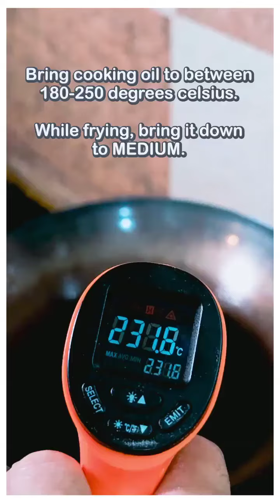How To Make Chinese Crullers (You Tiao/Yau Char guai)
"𝐂𝐇𝐈𝐍𝐄𝐒𝐄 𝐂𝐑𝐔𝐋𝐋𝐄𝐑𝐒" (𝐘𝐎𝐔 𝐓𝐈𝐀𝐎/𝐘𝐀𝐎 𝐂𝐇𝐀𝐑 𝐆𝐔𝐀𝐈)
𝐶ℎ𝑖𝑛𝑒𝑠𝑒 𝐶𝑟𝑢𝑙𝑙𝑒𝑟, 𝑎𝑙𝑠𝑜 𝑘𝑛𝑜𝑤𝑛 𝑎𝑠 "𝑌𝑜𝑢 𝑇𝑖𝑎𝑜" 𝑖𝑛 𝑀𝑎𝑛𝑑𝑎𝑟𝑖𝑛 𝑖𝑠 𝑎 𝑝𝑜𝑝𝑢𝑙𝑎𝑟 𝐶ℎ𝑖𝑛𝑒𝑠𝑒 𝑏𝑟𝑒𝑎𝑘𝑓𝑎𝑠𝑡 𝑓𝑜𝑜𝑑 𝑐𝑜𝑛𝑠𝑖𝑠𝑡𝑖𝑛𝑔 𝑜𝑓 𝑑𝑒𝑒𝑝-𝑓𝑟𝑖𝑒𝑑 𝑑𝑜𝑢𝑔ℎ 𝑠𝑡𝑖𝑐𝑘𝑠. 𝑇ℎ𝑒𝑦 𝑎𝑟𝑒 𝑐𝑟𝑖𝑠𝑝𝑦 𝑜𝑛 𝑡ℎ𝑒 𝑜𝑢𝑡𝑠𝑖𝑑𝑒 𝑎𝑛𝑑 𝑠𝑜𝑓𝑡 𝑜𝑛 𝑡ℎ𝑒 𝑖𝑛𝑠𝑖𝑑𝑒, 𝑜𝑓𝑡𝑒𝑛 𝑒𝑛𝑗𝑜𝑦𝑒𝑑 𝑤𝑖𝑡ℎ 𝑐𝑜𝑛𝑔𝑒𝑒 (𝑟𝑖𝑐𝑒 𝑝𝑜𝑟𝑟𝑖𝑑𝑔𝑒), 𝑎𝑠 𝑎 𝑠𝑡𝑎𝑛𝑑𝑎𝑙𝑜𝑛𝑒 𝑠𝑛𝑎𝑐𝑘, 𝑜𝑟 𝑡𝑜𝑔𝑒𝑡ℎ𝑒𝑟 𝑤𝑖𝑡ℎ 𝑆𝑜𝑦 𝑀𝑖𝑙𝑘 𝑡𝑜𝑜.
𝑌𝑜𝑢 𝑇𝑖𝑎𝑜 (𝑀𝑎𝑑𝑎𝑟𝑖𝑛)
𝑌𝑎𝑜 𝐶ℎ𝑎𝑟 𝐺𝑢𝑎𝑖 (𝐻𝐾 𝐶𝑎𝑛𝑡𝑜𝑛𝑒𝑠𝑒)